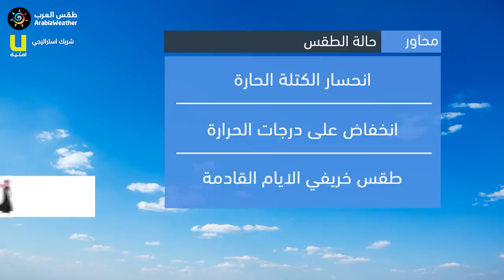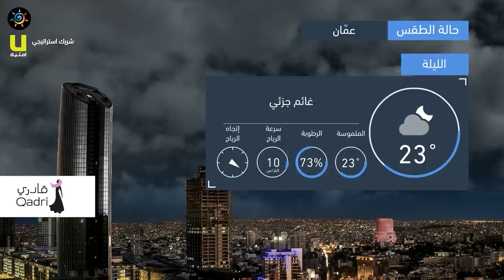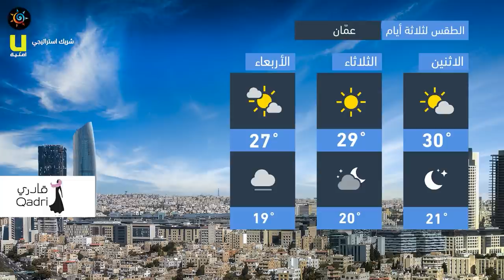طقس العرب - الأردن | النشرة الجوية الرئيسية | الأحـــد 2020/9/20